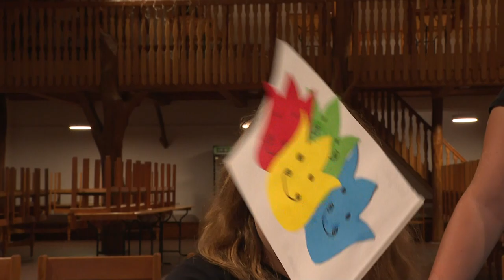Néptánc tábor Kakasdon - népi játékok, mondókák segítségével tanulnak táncolni a gyerekek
Idén is megszervezte néptánc táborát a Sebestyén Ádám Székely Társulat Kakasdon. A gyerekek itt különleges módon, népi játékok, mondókák segítségével tanulnak meg táncolni. Nagy népszerűségnek örvend ez a programsorozat itt a településen. Óvodás kortól egészen a  középiskolás fiatalokig sok gyerek látogat el ide az egy hetes színes kavalkádra.